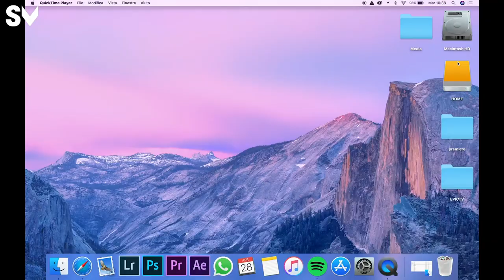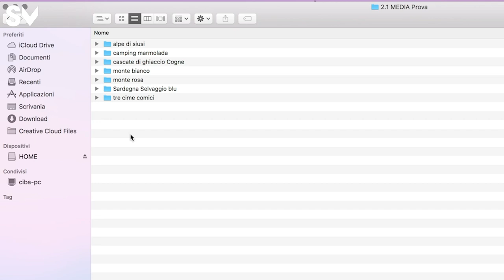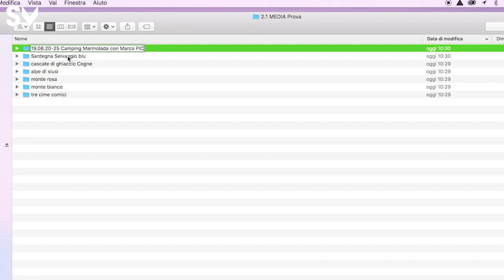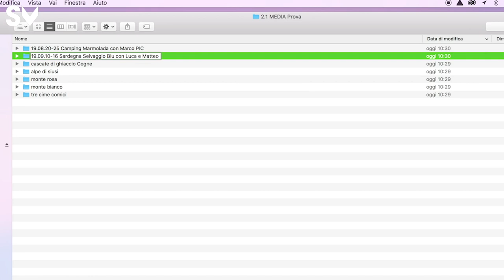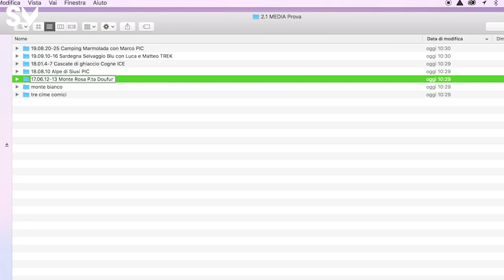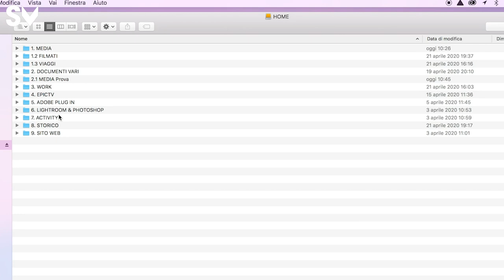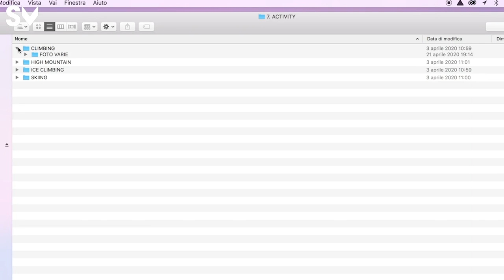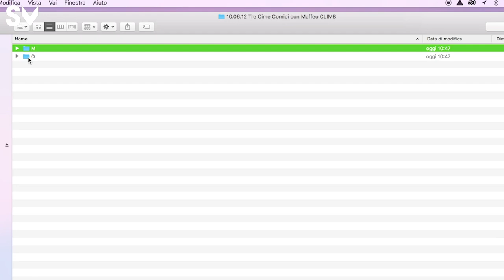Come gestire le foto delle vostre avventure? | Spazio Verticale 231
Fino a Mercoledì 29 Aprile ci sarà il 15% di sconto su TUTTE le  corde di EpicTV Shop! Il Tempo è limitato!

Quanti di voi hanno foto buttate a caso sul desktop del computer?? Tutti probabilmente... anch’io 😂! In questo video cerco di aiutarvi a gestirle! Fatemi sapere cosa ne pensate 💪🏻